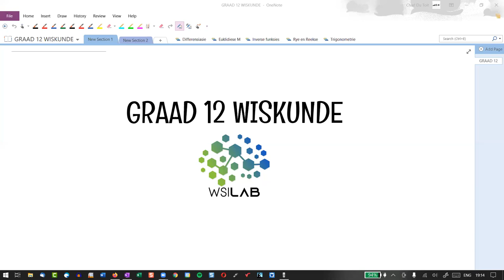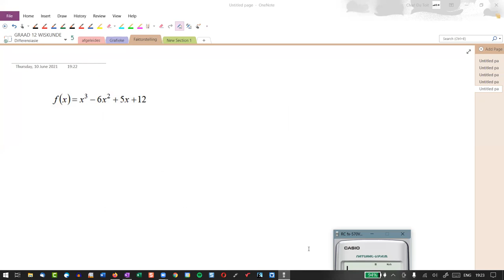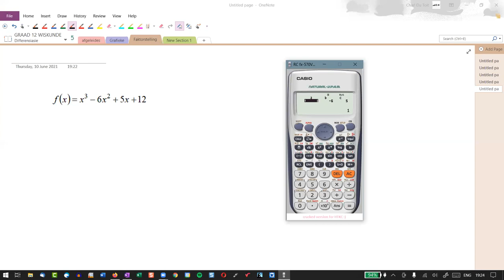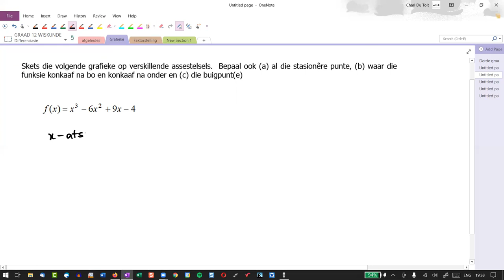3de graadse funksies